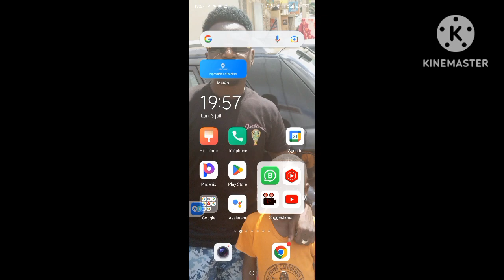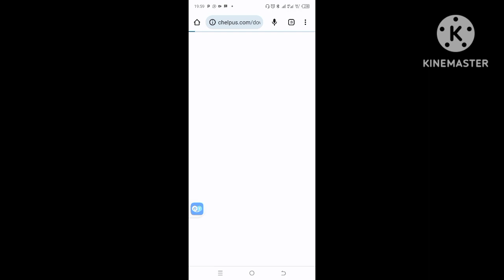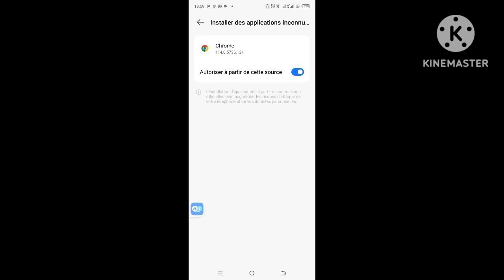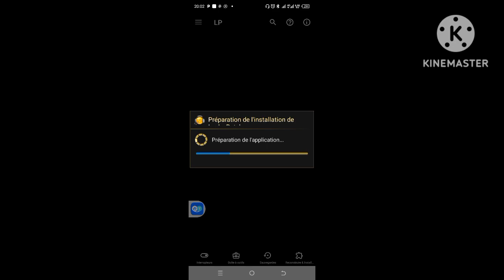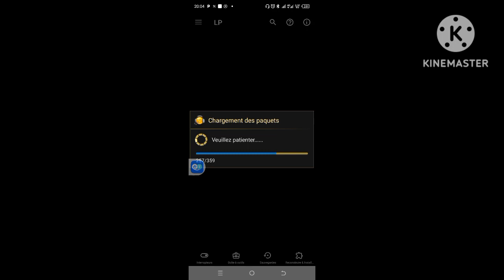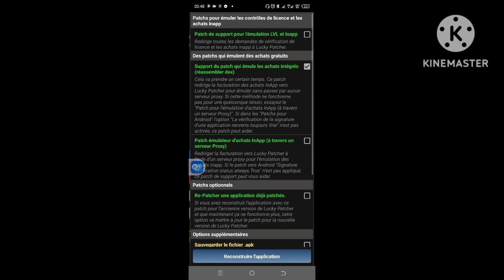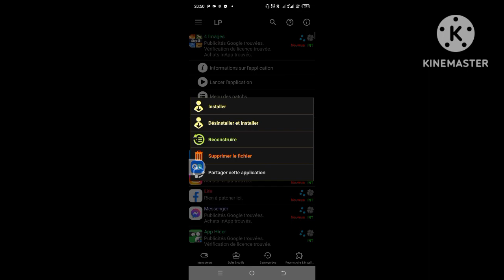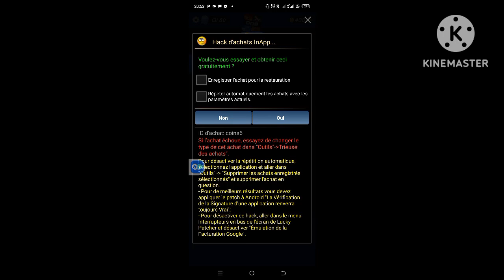Les meilleurs hacks pour télécharger et cracker n'importe quel jeu Android sans rooter son téléphone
150 Views - Feb 4, 2024
Aidez-moi à atteindre mon objectif en rejoignant ma chaîne ! 65% . 658/1K
Titre : comment cracker n'importe quel jeu Android

Description : Dans cette vidéo passionnante, nous vous dévoilons les meilleurs hacks pour télécharger et cracker n'importe quel jeu Android ! Que vous soyez un gamer chevronné à la recherche de nouvelles astuces ou simplement à la recherche de moyens alternatifs pour découvrir vos jeux préférés, cette vidéo est faite pour vous. Accompagnés de notre équipe d'experts, nous vous guiderons pas à pas dans l'univers des hacks et des cracks pour vous permettre d'accéder gratuitement à une multitude de jeux Android populaires. Ne manquez pas cette opportunité de repousser les limites de votre expérience de jeu et de vous offrir une panoplie de titres incroyables sans débourser le moindre centime. Préparez-vous à plonger dans un monde virtuel sans limites grâce à notre sélection exclusive de hacks et de cracks.
Chapitre